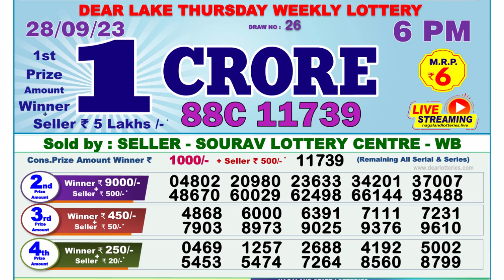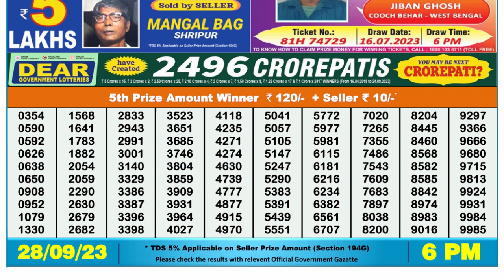Dear Lottery Sambad 6pm today 28.09.23 Nagaland State Lottery Result